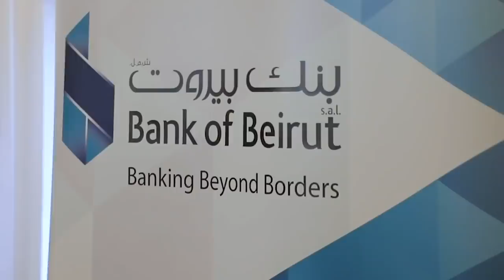Recycling Campaign launch conference 2019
Bank of Beirut held a conference at the Bernard Fattal auditorium to introduce its recycling campaign
"سوا منعمل فرق"#